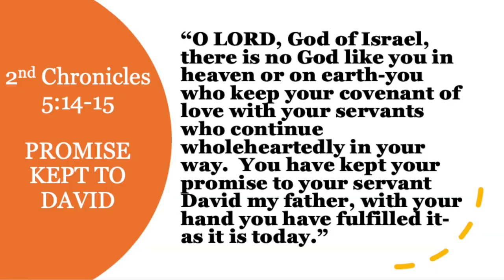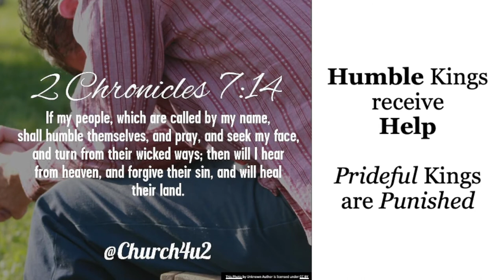2 CHRONICLES | Bible 180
Here we go again! The next installment to Pastor Greg's Bible 180 series is here! This time Pastor Greg is explaining the book of 2 Chronicles within 180 seconds.

Even though God has given Israel kings, He wants them to lead His people to Him, not to themselves. Even with the failures and mistakes of His kings, there are some who look to Him and do His work.

Only One will truly rule over His people perfectly.

Hope you enjoy and don't lose hope!